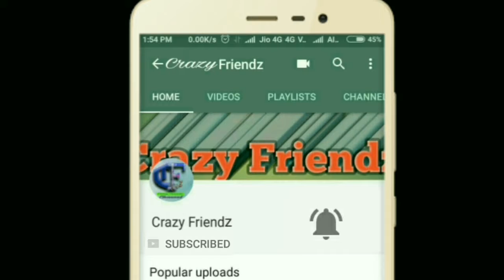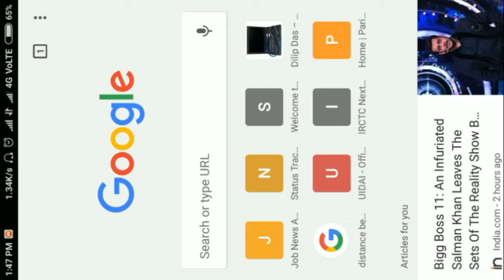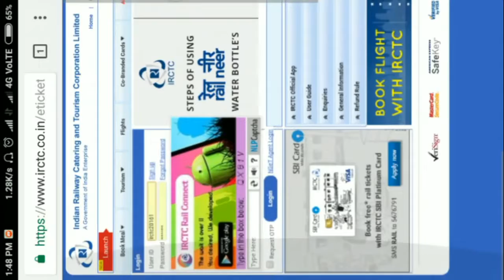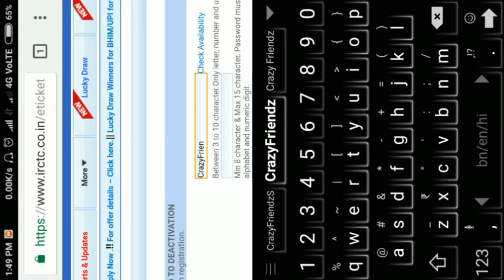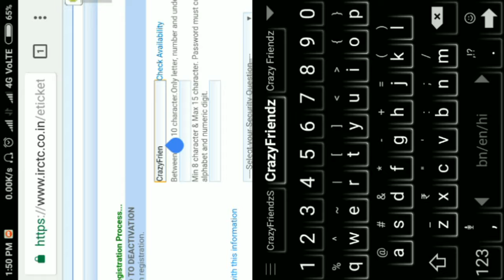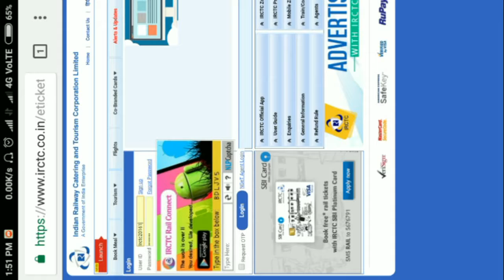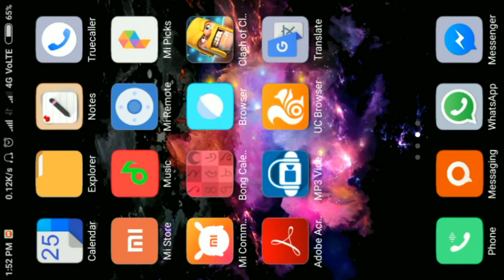How to create or sing up with IRCTC or train Ticket Booking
Hi Friendz!!!